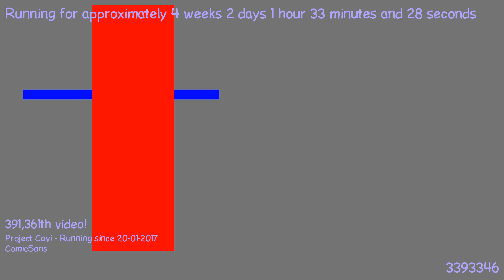1487547461 - Webdriver Cavi - H